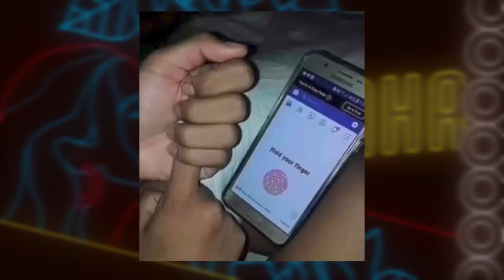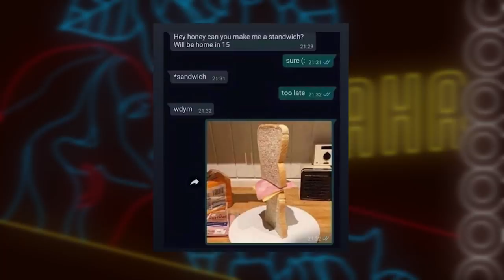ROBI PLAKET KUR DON VET - Alisa Maloku & Urim Çela (Episodi i plote)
Çdo të diel në 23:15